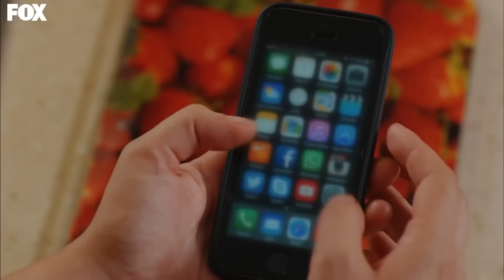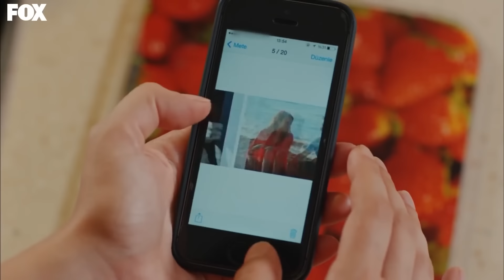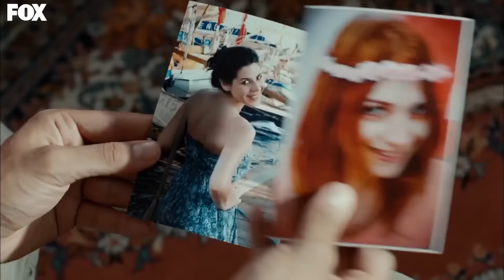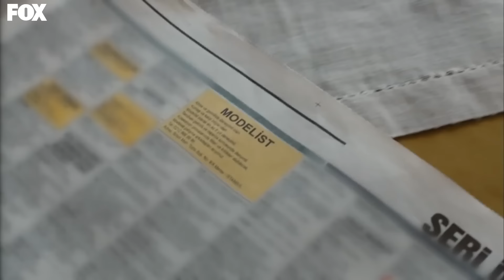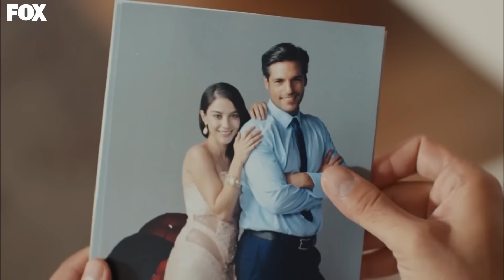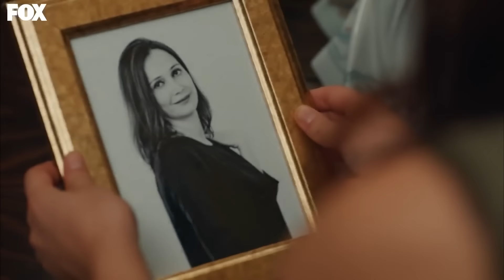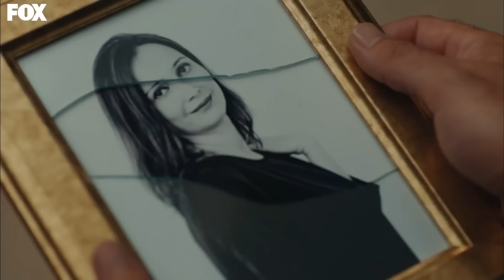Amar Es Primavera Capitulo 9 (Versión Extendida)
GÉNERO: JUVENTUD
PRODUCIDO POR: SUREC FILM
PRODUCTOR: EDA TEKSOZ
ESCENARIO: FETHI KANTARCI